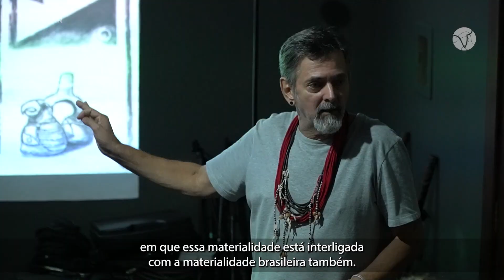VISITA MONITORADA PROPORCIONA EXPERIÊNCIA PRÁTICA SOBRE ARTES DOS POVOS ORIGINÁRIOS.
Uma nova oportunidade para participar de uma visita monitorada à exposição será aberta ao público, na próxima sexta-feira (17), a partir das 19h. Confira as informações na reportagem de Estéfani Braz e Wellington Generoso.